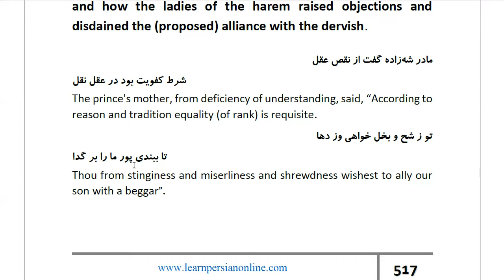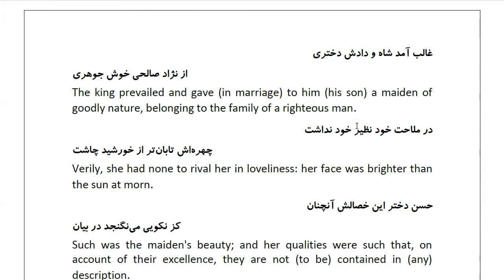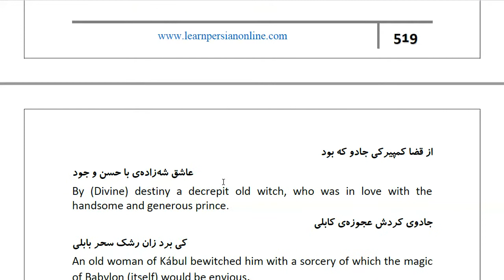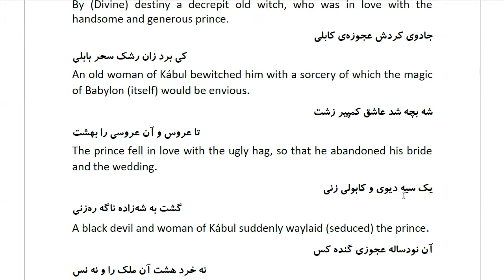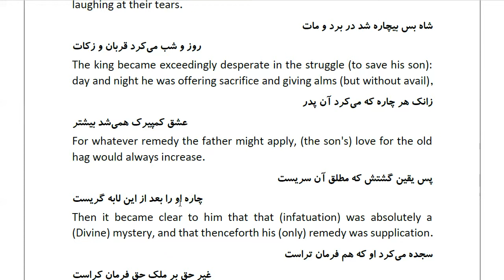Masnawi Rumi: In Farsi with English Translation: Part 637: How the king chose the daughter